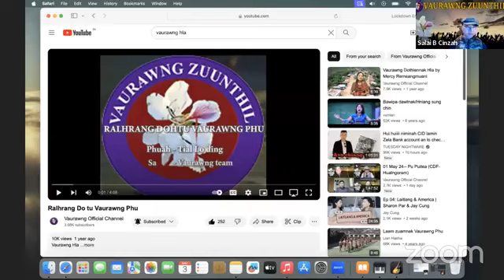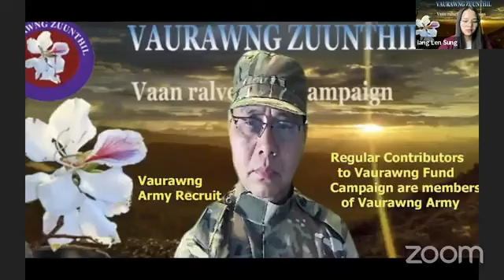03 May 2024 -- Pu Zo Tum Hmung